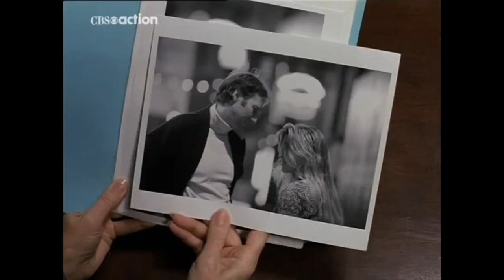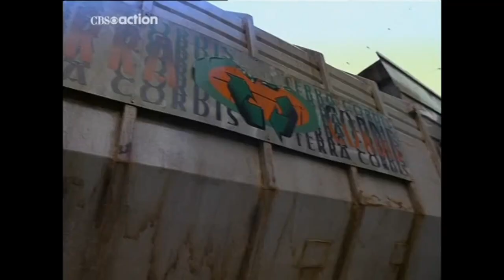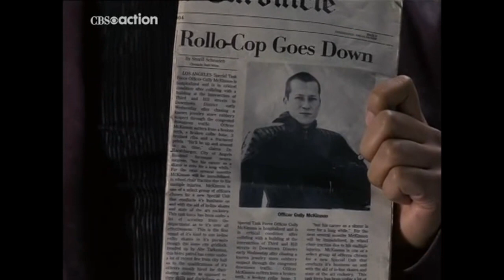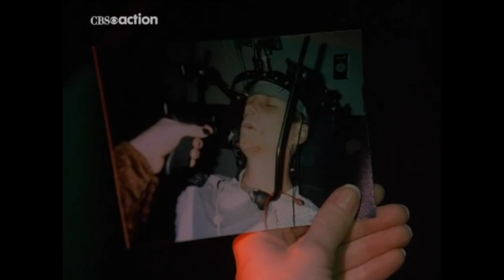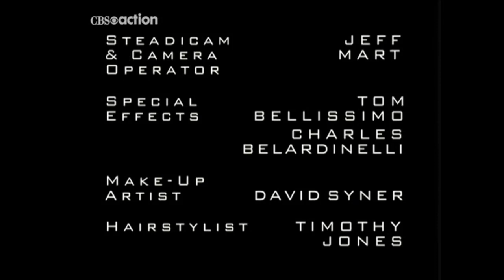Blade Squad 1998 TV Movie / Pilot aka inline cops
Starring Corin Nemec this high budget TV movie was intended to launch a TV series.

What’s interesting to note: This appears to be either an extensive rewrite of the “Prayer of the Rollerboys” script￼ or maybe an Ill-fated sequel￼￼. There is a character credited as “Miltie”(Corey Haim’s younger brother in that movie￼) And several drug dealers are credited as “mist dealers”￼￼(The fictional drug from Prayer of the Rollerboys￼).
Writer W. Peter Iliff worked on both projects(“Blade Squad” & “Prayer of the Rollerboys”)